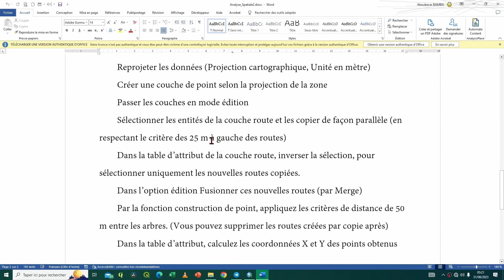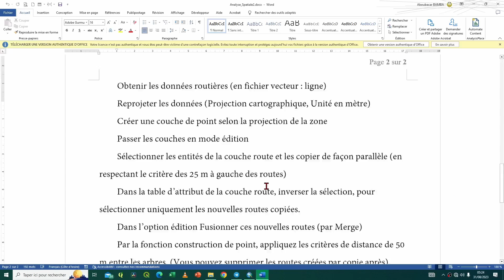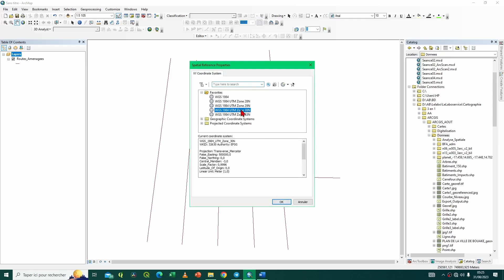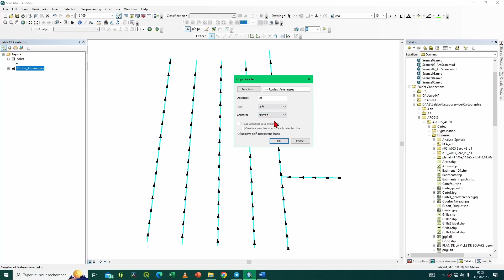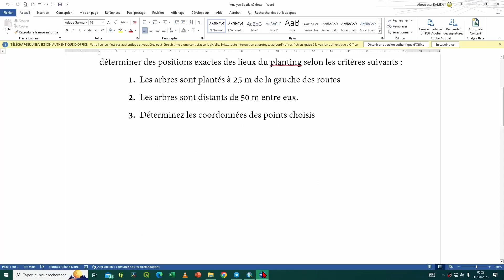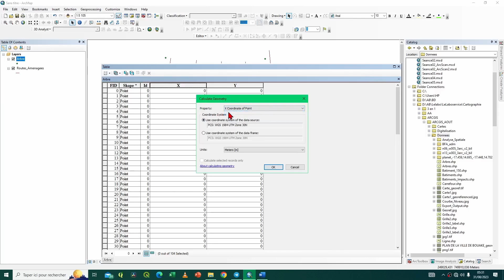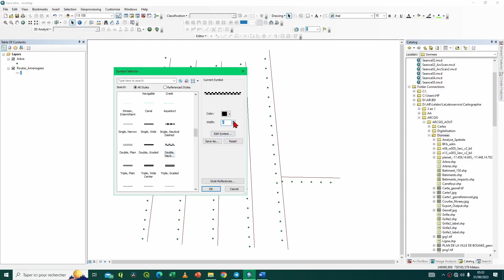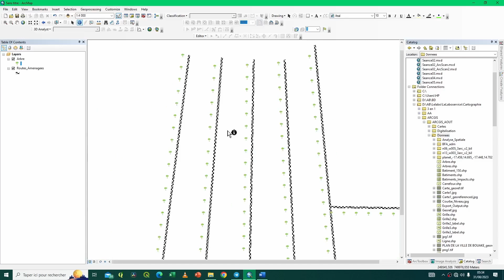ArcGis Mon projet d'Aménagement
Hello !!! Une fois de plus bienvenue à vous chers passionnés des Sciences Géospatiales (Cartographie – SIG – Télédétection). Cette semaine, je t'aide à réaliser un véritable projet futuriste d'aménagement.

Suivons ensemble cette vidéo.

N’hésitez pas à réagir par un Pouce bleu, un Commentaire, un Partage si vous êtes déjà abonné, dans le cas contraire, Abonnez-vous et activer la cloche de notification pour ne rien rater.
Bon visionnage…